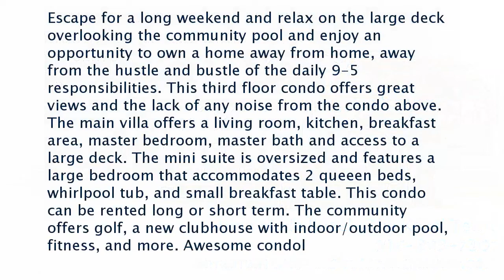Real estate for sale in Calabash North Carolina - MLS# 100227540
330 S Middleton Drive Nw 608
Calabash North Carolina 28467
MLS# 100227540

Escape for a long weekend and relax on the large deck overlooking the community pool and enjoy an opportunity to own a home away from home away from the hustle and bustle of the daily 9-5 responsibilities. This third floor condo offers great views and the lack of any noise from the condo above. The main villa offers a living room kitchen breakfast area master bedroom master bath and access to a large deck. The mini suite is oversized and features a large bedroom that accommodates 2 queeen beds whirlpool tub and small breakfast table. This condo can be rented long or short term. The community offers golf a new clubhouse with indoor/outdoor pool fitness and more. Awesome condol